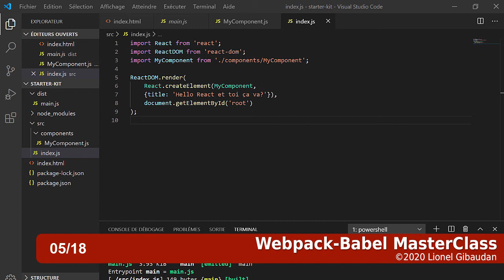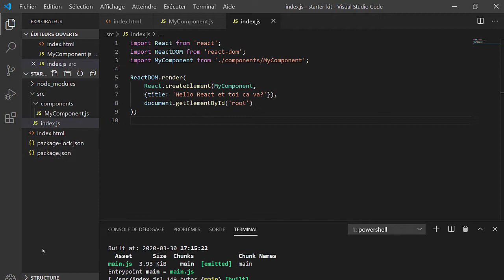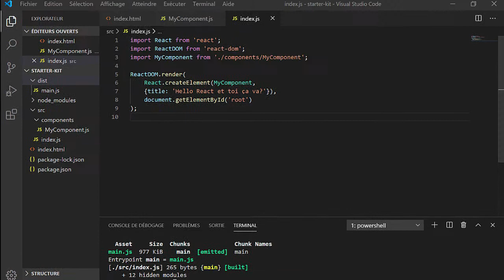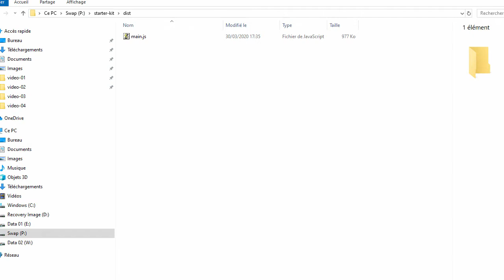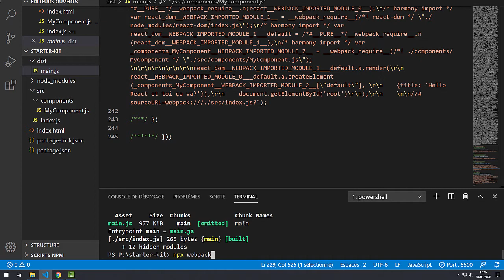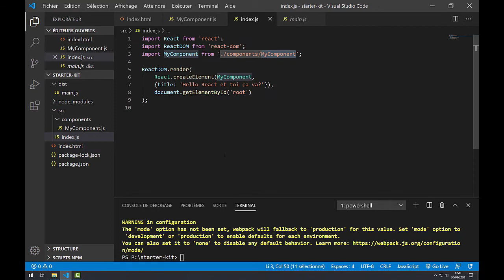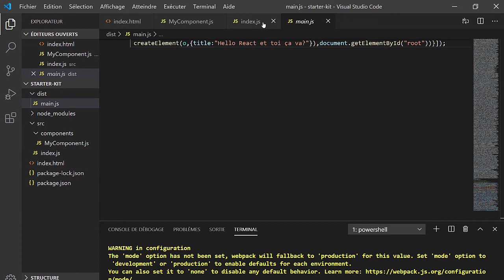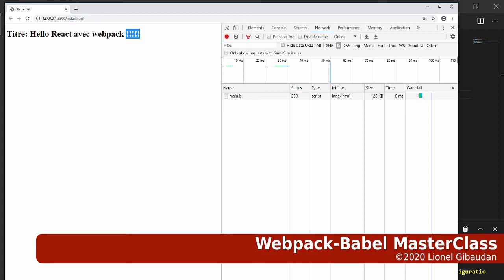05/18 - Analyse du comportement par défaut de Webpack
Dans cette vidéo (durée: 9:37) nous allons vérifier le comportement par défaut de webpack, c'est à dire lorsque nous n'avons pas encore créé un fichier webpack.config.js.